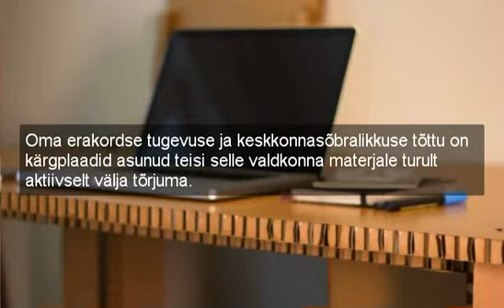Pakkimine Ja Pakendamine - Kargpapp.ee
- Pakkimine Ja Pakendamine? - Kärgpapp on populaarne ja kindel valik, sest see on taaskasutatav, biolagunev ja hästi kokkupressitav.

Meie eesmärgiks on viia klientide pakendamiskulud miinimumini.
Pakkimine Ja Pakendamine